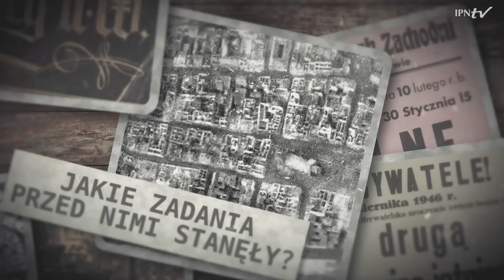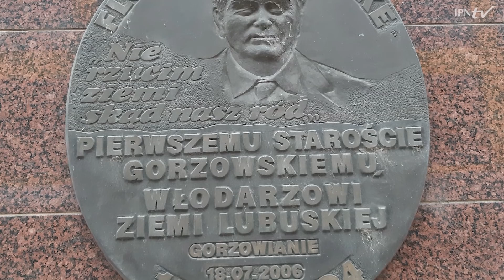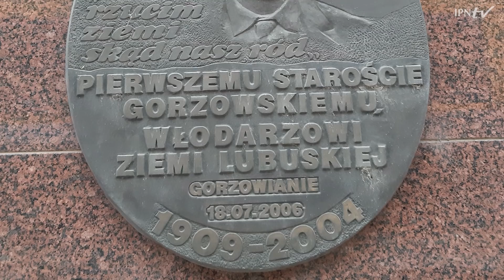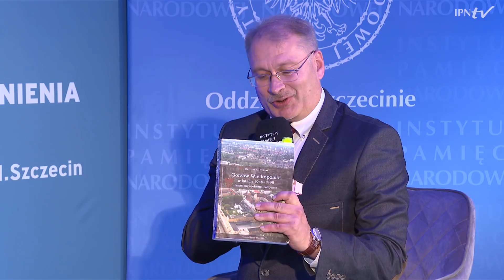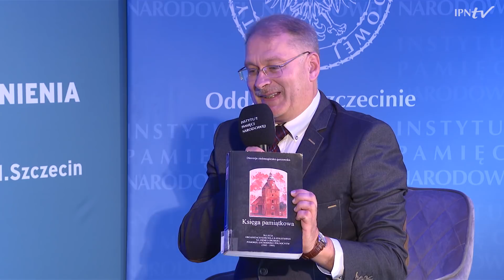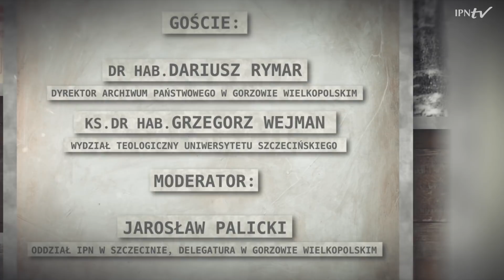🏢 Jak Landsberg an der Warthe został Gorzowem Wielkopolskim❓ [DYSKUSJA ONLINE]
▶ Kim byli pionierzy w Gorzowie Wlkp. i ich przywódca Florian Kroenke❓Z jakimi trudnościami przyszło im się mierzyć❓Dlaczego w 1945 ustanowiono tam stolicę administracji apostolskiej❓ Jak wyglądało funkcjonowanie miasta zaraz po IIWŚ❓ 📺 OGLĄDAJ dyskusję i DOWIEDZ SIĘ❗

👥 Na ten temat rozmawiać będą eksperci od historii polskiego Gorzowa i początków Kościoła na Ziemiach Zachodnich:
▪ dr hab. Dariusz Rymar – Dyrektor Archiwum Państwowego w Gorzowie Wielkopolskim
▪ ks. dr hab. Grzegorz Wejman – Wydział Teologiczny, Uniwersytet Szczeciński
🎤 Moderatorem dyskusji będzie Jarosław Palicki – z gorzowskiej delegatury Instytutu Pamięci Narodowej Oddział w Szczecinie.